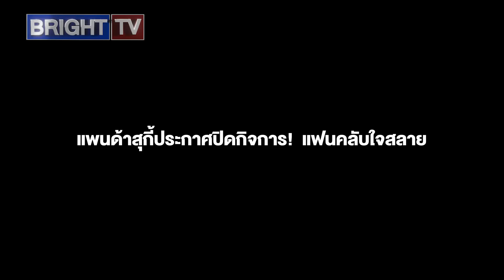ลูกค้าช็อก! ร้านสุกี้ดังปิดตัว! ไปต่อไม่ไหว บอกลา-กินส่งท้ายก่อน 9 มิ.ย.